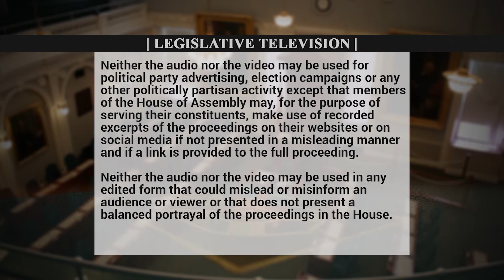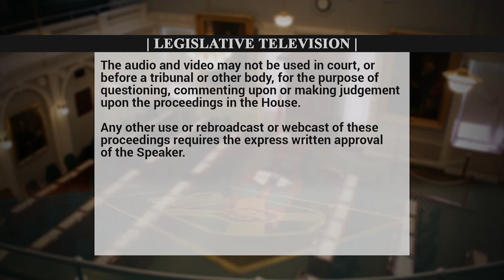February 20,2020 QP Gary Burrill asks the Premier about the Housing Crisis